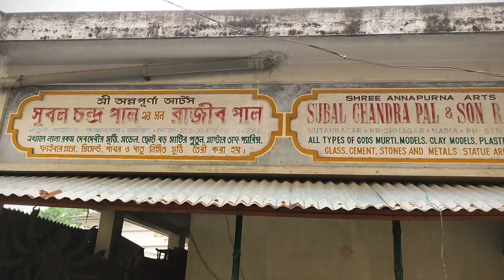Making Durga idol in Krishnanagar 2023😍দুর্গাঠাকুরের প্রস্তুতি, কৃষ্ণনগর পালপাড়া⚡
making Durga idol 2023. idol Durga murti, sculpture Rajib
paul, Krishnanagar palpara.subol paul and Rajib paul
studio. দেখুন স্টুডিও তে কি ভাবে দূর্গা মূর্তি তৈরী করা হয়।
location📍
Google Map🗺️ Link 👇👇
23°23'36.6"N 88°30'14.2"E

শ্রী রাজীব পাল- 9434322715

making Durga idol in Krishnanagar 2022
Makeing Durga idol in Krishnanagar 2022
প্রস্তুতি, কৃষ্ণনগর পালপাড়া
শিল্পী: রাজীব পাল ..
making of durga, Durga idol making in Krishnanagar 2023
ghurni krishnanagar,ghurni krishnanagar west
bengal,ghurni krishnanagar clay dolls,krishnanagar ghurni durga thakur,krishnanagar ghurni matir putul,krishnanagar
ghurni putul patti,krishnanagar rajbari,krishnanagar durga
pratima making,krishnanagar durga murti,kolkata
kumartuli 2023,kolkata kumartuli durga pratima,badkulla
durga puja 2023,krishnagar mothers hut,krishnagar mothers hut restaurant,kolkata durga puja 2023
durga idol making in kolkata kumartuli 2022,durga
idol2023, complete durga idol making,durga puja

Nikhil Pal Studio
Making Of Durga Idol 2023
Kumartuli Kali Thakur 2023
Durga Puja
Durga Puja Kolkata
Kumartuli South Kolkata 2023
Kumartuli 2023
Kumartuli Durga Pratima 2023
kumartuli Durga pratima 2023 durga making
durga making
2023 kumartuli durga thakur
baul gaan
penis health tips